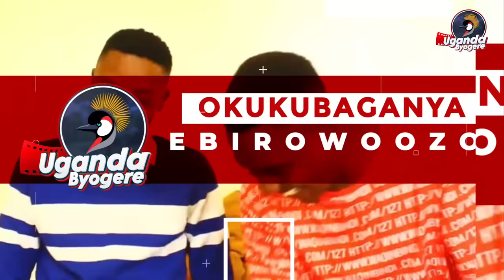KITUUFU!! SENTE ZA NSEREKO EZIVUMA BOBI WINE KABATA YAZIGABA KAYE WISDOM ABYOGEDDE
UGANDA BYOGERE//KAKALAAMU